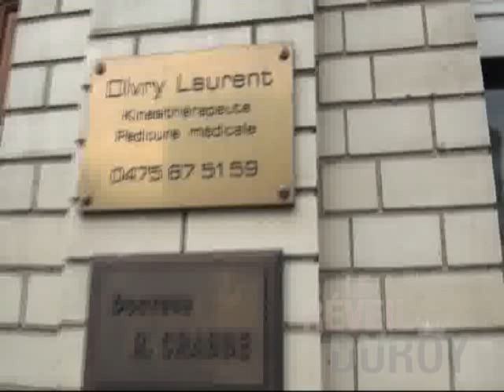LE REVEIL DUROY - TESTE LA FISH PEDICURE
L'équipe du REVEIL DUROY teste la FishPedicure. Chatouillements ... gémissements garantis ... Rien que du Bonheur